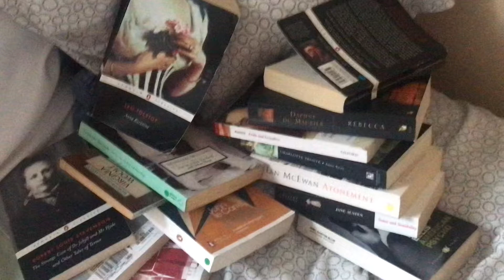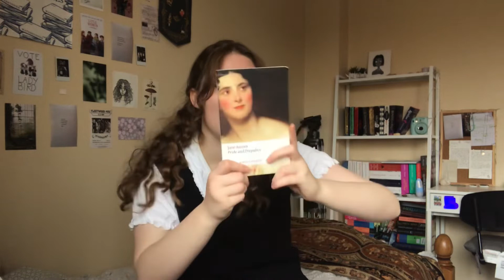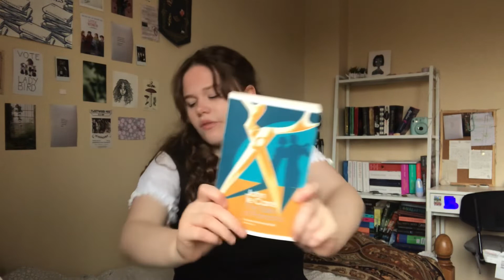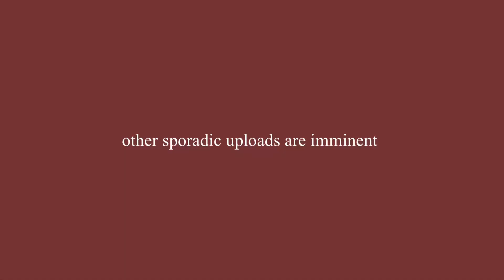i am drowning in literature…a book haul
if halloween mentions confused you, this simply indicates how long ago i filmed this, and that i am a brilliant procrastinator.

poetry book updates are on my instagram, and i will be making an in-depth video about it all shortly :)

go buy some secondhand books now!